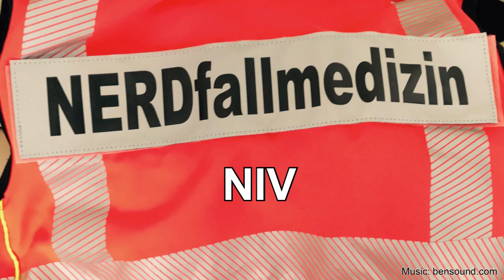Nichtinvasive Beatmung / NIV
- ACHTUNG ACHTUNG neues Video! Wir haben ein neues Video zu NIV für euch gemacht, mit mehr Infos und ganz konkreten Einstellungs-Tipps. Und der Ton sollte auch besser sein ;-)

Martin und Philipp sprechen über nichtinvasive Beatmung. Sie diskutieren Indikationen, Kontraindikationen, die wichtigsten Einstellung und Tipps für die Anwendung.

Achtung: Kleiner Fehler im Video. Die Einheit für die Beatmungsdrücke ist mbar, nicht wie fälschlich gesagt/angezeigt mmHg!

Wir freuen uns auf euer Feedback! Bis bald bei Nerdfallmedizin!